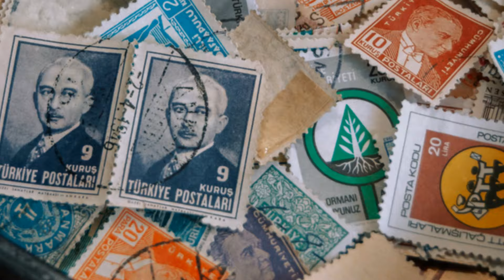Strangest Coincidences in History Will BLOW YOUR MIND!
You won't believe the mind-blowing coincidences that actually happened in history!

Get ready to be amazed by the most mind-blowing coincidences in history! From uncanny connections to astonishing twists of fate, these strange occurrences will leave you questioning the fabric of reality.

Watch this video to uncover the most bizarre coincidences that will make you believe in the impossible!